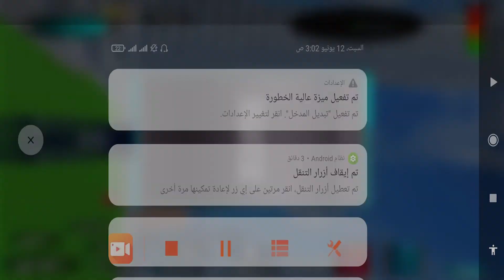Police Panda Robot Car Transform: Flying Car Games 2021-Gameplay Walkthrough Part 2 (Android, iOS)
Panda robot game introduction:

Back street studio is introducing police panda transform robot car game an action adventure panda robot game, filled with captivating action adventures of panda robot games, new challenges, and unique treasures! Take the role of police panda robot and defeat the evil robot war which is destroying the city. Your police panda can become a police robot panda and crush the enemy war robots in this games. You can also convert car transforming games to a native police panda robot and shoot a rocket at the enemy war robots and flying car robot hero panda game. Enjoy this entry in multi robot game action-adventure games category.

Panda robot car transform war - panda robot game
Police panda transform and panda robot game is an arcade, action, adventure, rogue-like, and robot transformation game. You will get to play with a most sophisticated police panda robot hero or transform into panda robot transformation games designed to do combat, fly, punch, kick and shoot. You can also upgrade your panda robot car transforming games further and can also convert them into flying car robot games. As a flying police car transforming games, you can shoot at war robots from the air with your homing missiles just like a panda robot hero. Roam as a police car robot games hero that crushes your panda robot games war enemies. This transform robot war can do robot transformation games in a flying car robot to destroy enemy war robots by shooting at them. You can also just use flying car robot games to travel faster. Police panda robot games are famous for their car shooting robot games element, you can expect a lot from our panda robot transform game. Police car robot games bring the fun.

Your police panda can hit police panda war robots with steel punches and break them apart. You can also do super robot games hero jumps and cross buildings in a single bound. This action adventure flying car game with super smooth responsive game controls will also give you the pleasure of police panda robot game. We learned a lot from our past robot panda games and we implemented the best robot transformation games features here. Police robot panda games with a car chase and bomb defuse levels for great pleasure.

Latest update:
We have added flying car games in this police panda robot game. Now you can wage transform police panda robot transformation games on enemies from the air. Now unlock the robot panda with a mounted gun that auto shoot enemies. Car transforming games now you have the option to either crush war robots in this game with your police panda car robot games transformation games or you can shoot at them from distance! Enjoy this amazing feature within this robot panda transforming games.

Panda Robot Car Game - Panda Robot Transform Wars Games Features:
- Flying Car with Mounted Guns on robot panda
- Amazing Police Car Panda Robot Game Features!
- You Can Play More Than 30 Levels Panda Robot Transformation Games!
- Realistic 3D Graphics & Cool Animations of robot panda
- Completely Offline Games in You Can Play Anywhere & Anytime!
- Beautiful Stylized Panda Games & Robot Games Character with Over 10 Skins!

Download & Play This Panda Robot Car Transformation Game - Panda Shooting Games Free from Play Store in Action-Adventurous Games Category! Also, Give your Positive Feedback for the next updates of robot game.